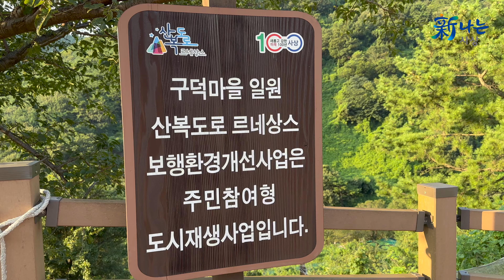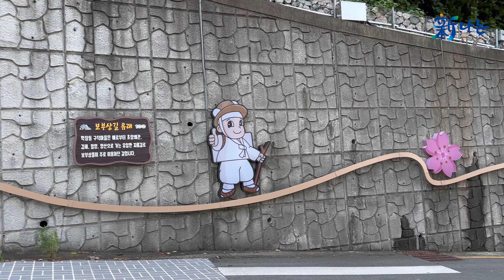부산 사상구 보부상길 산책(구덕산의 구덕천, 엄광산의 꽃마을천, 학장천)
학장동 구덕천은 구덕산에서 발원하여 내려오는 하천이며 부산 서구로 흐르는 물길과 함께 구덕천이라고 불린답니다. 엄광산 자락에서 흐르는 꽃마을천과 합류하여 학장천으로 흐르는 사상구의 하천에 다녀왔습니다.

사상구 구덕마을 일원에는 옛 보부상들이 김해, 양산, 밀양에서 초량왜관까지 이동하는 지름길로 이용된 보부상길이 있습니다. 아직 많이 알려지지 않은 부산의 아름다운 길이 알려져 부산 시민 뿐만 아니라 사상구민들이 찾는 명소가 되었으면 합니다. 부산 서구 꽃마을에서 사상구 구덕마을까지 산복도로 르네상스 사업으로 도로 정비공사가 진행되고 있었는데 사상구의 관광자원으로 부족함이 없어보였습니다.

사상구 학장천까지 흐르는 구덕천과 꽃마을천을 따라 함께 떠나봐요!